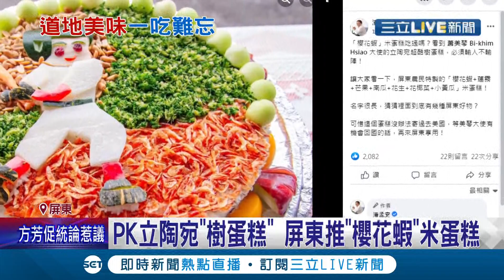駐美代表蕭美琴介紹立陶宛"樹蛋糕" 屏東聽聞推"櫻花蝦米蛋糕"對決 特製櫻花蝦米蛋糕"紅豆.豬肉.鮪魚"隨意配｜記者 朱俊傑 何正鳳｜【我食故我在】20220118|三立新聞台